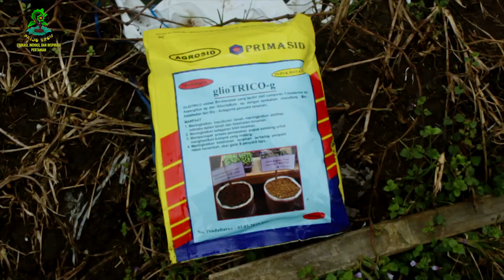5 METODE AMPUH MENCEGAH LAYU DAN MATI TANAMAN CABAI SETELAH KEBANJIRAN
Akhir - akhir ini cuaca kacau sekali, hujan turun setiap hari siang dan malam menyebabkan genangan di lahan, tanah jenuh dengan air dan kondisi lembap.
Kondisi seperti ini dapat berakibat fatal terhadap tanaman yang kita budidaya.
Apalagi untuk tanaman cabai yang sudah berbuah dan panen tentunya menyebabkan kekwatiran yang luarbiasa. Salah satu pengaruh adalah tanam dapat stres, layu dan mati.
Untuk menghindari semua itu kita akan mengedukasi tindakan perlakuan untuk tanaman setelah terendam air hujan.